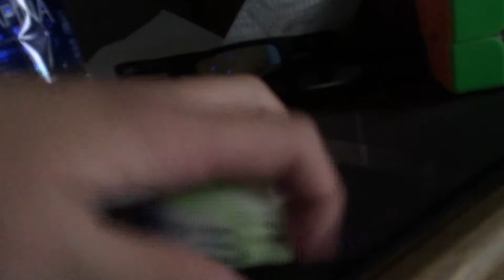Idk funny tho